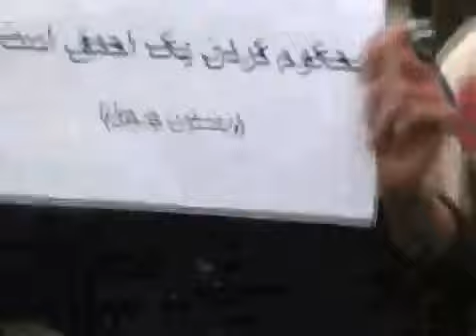Violent Clashes in Tehran - More footage from today 20 JUNE 2009 تظاهرات در تهران